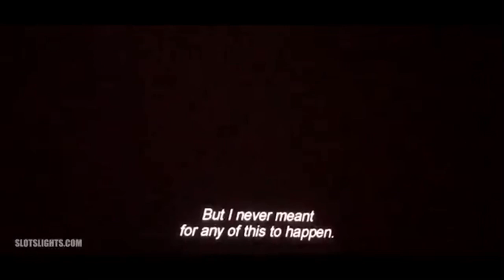Doctor Strange 2: In The Multiverse Of Madness Trailer THEATER AUDIENCE REACTION